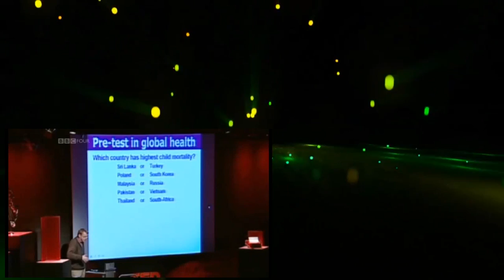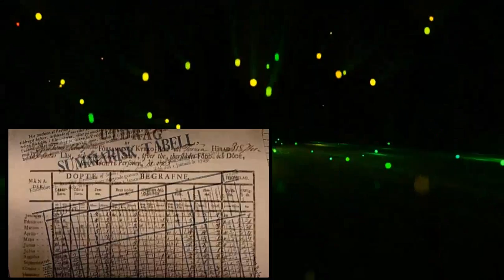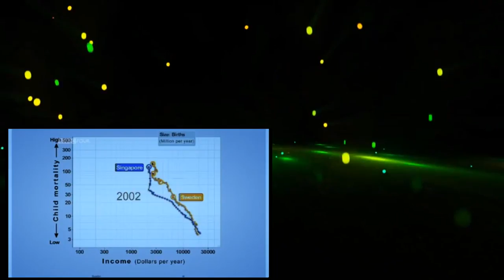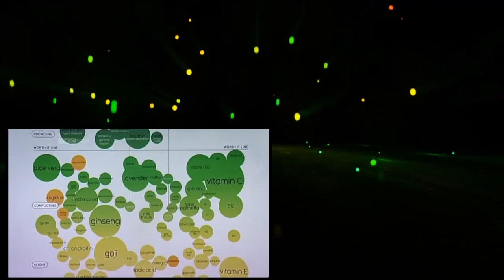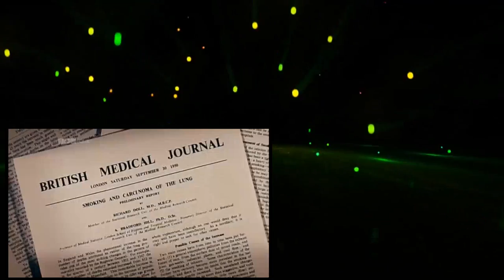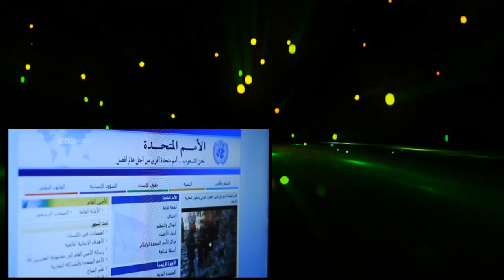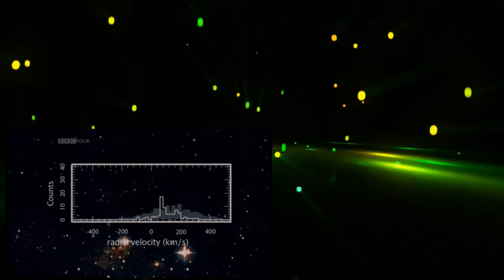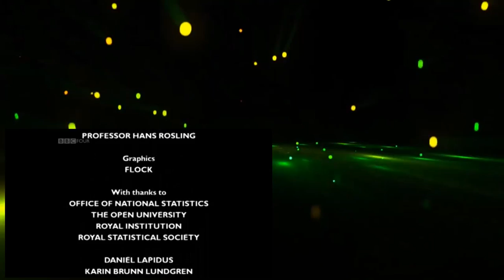The Joy of Stats Documentary HD